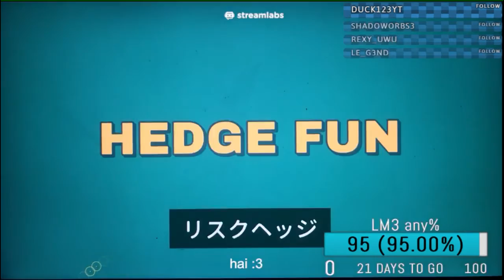[FWR] What the Golf? All Trophies in 1:43:13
8D and 6A, my archenemies